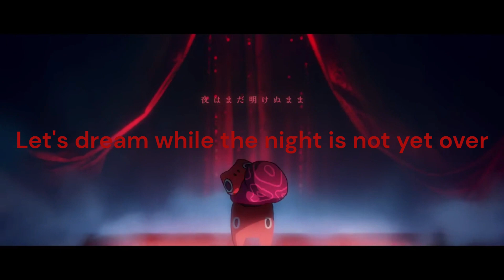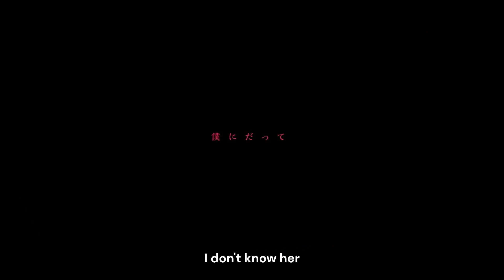Fight Song - [ENG] SUB Lyrics AMV - E ve Music Video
Let's dream while night is not yet over...

Vocal：Eve
Lyrics/Music：Eve
Arrangement：Numa
Music Video Director : Mariyasu

Director/Storyboard/CharacterDesign/MainAnimator
mariyasu

ConceptArt/BackgroundArt /ColorScript
Imari Ozaki

Composite/3DCG/VFX
tyao

produced by Eve